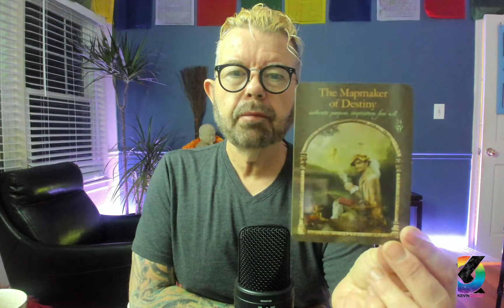Meditate with the Wisdom of the Hidden Realms by Colette Baron-Reid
This meditation has the focus on fate and destiny.  Three cards from the Oracle Deck came to offer a message on this Full Moon Halloween.  Pay attention to the past, know that the veil between the worlds is at its thinnest.  Work on lining yourself up with your desires and through the light of the moon and its subsequent power, shift from doubt into confidence.